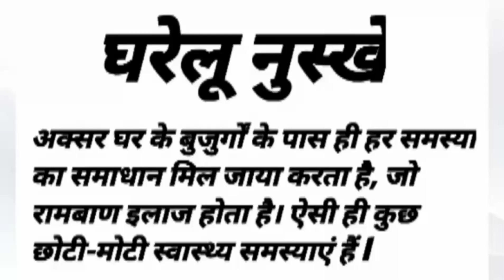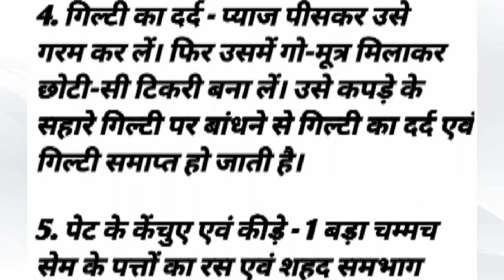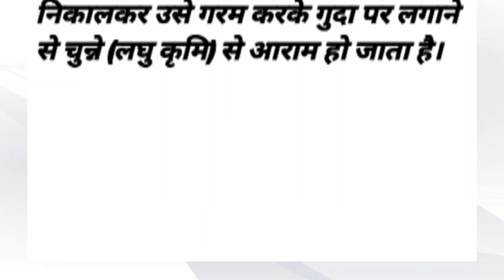Dadi maa ke gharelu nuskhe l Home Remedies l दादी मां के घरेलू नुस्खे l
Dadi maa ke gharelu nuskhe l Home Remedies l दादी मां के घरेलू नुस्खे